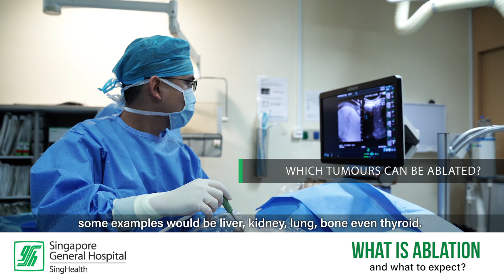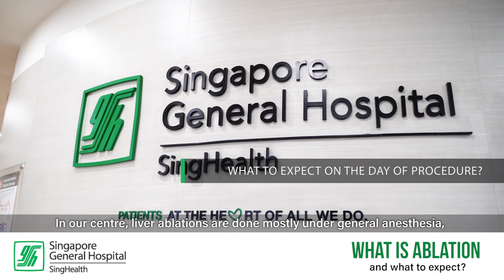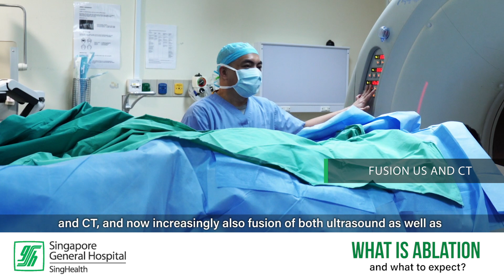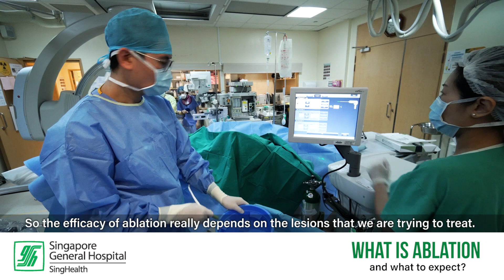What is Ablation?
Ablation involves inserting needles into various organs or parts of the patient's body. Through the needles, we can deliver extreme heat or cold to eradicate tumours.

Find out more from SGH Department of Vascular and Interventional Radiology